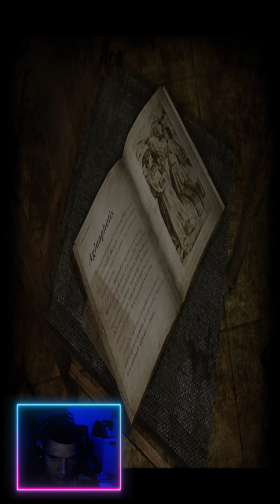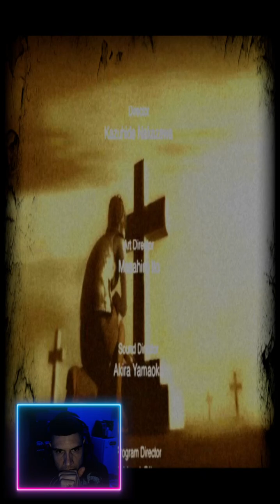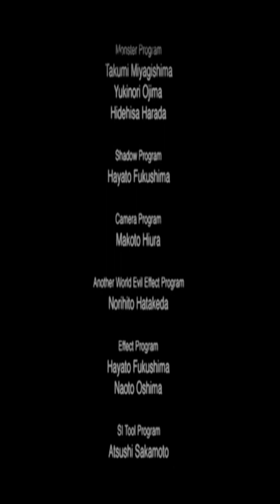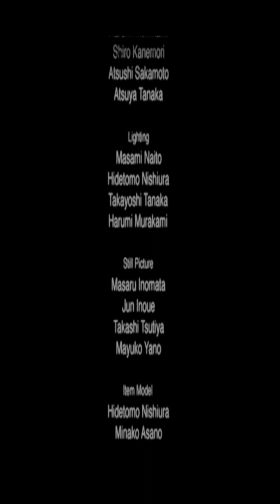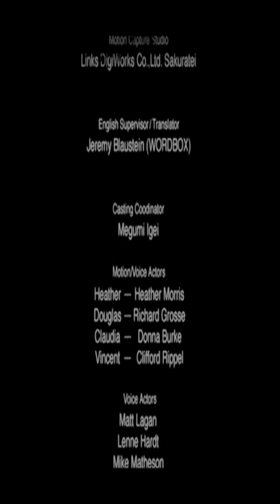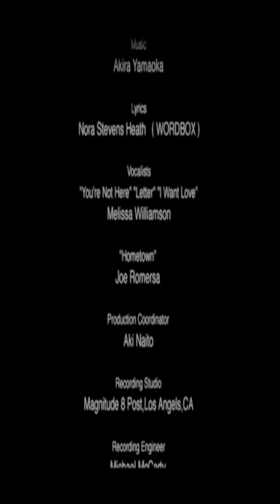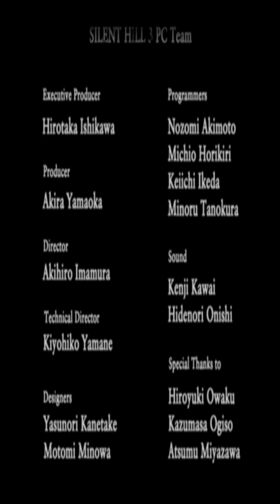silent hill 3 Final Dios Boss stream twitch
Thanks,

Gameplay,

spanish,

english,